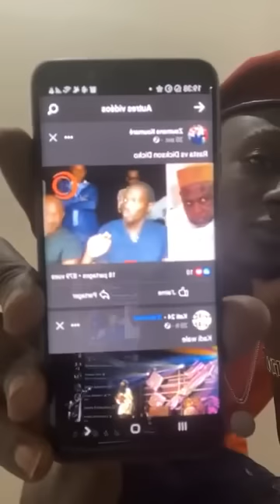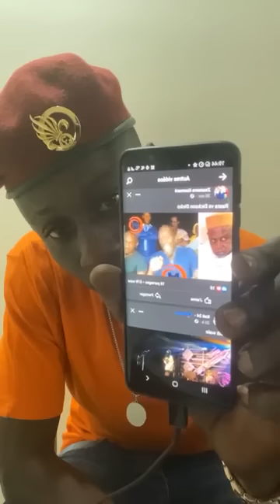URGENT : GÉNÉRAL CHICO 223 VS FLA FLANI ISSA KAOU, RAS BATH DJATON, IMAM MAHMOUD DICKO ET SA FILLE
CHICO 223 SABLEBLE
Félicitations à tous les djock du MALI